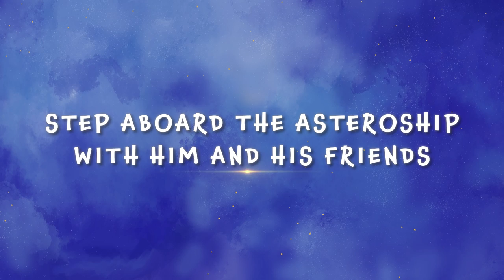The Little Prince and Friends | Official Trailer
The Little Prince and Friends unveil its official trailer! ✨

52 x11-minute episodes featuring two children embarking on a fabulous journey to the stars with the Little Prince and his fantastic crew, the Fox and the Rose. 🦊🌹

An engaging, playful series in which children will experience extraordinary adventures and journeys while retaining the fine values conveyed through Antoine de Saint-Exupéry's masterpiece, the most translated book in the world.